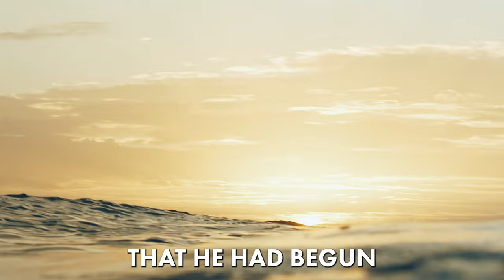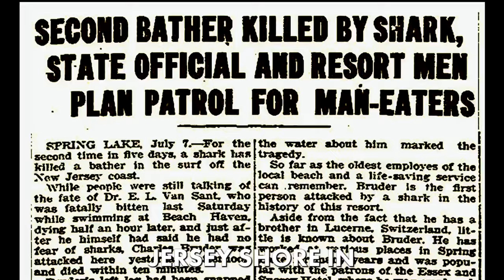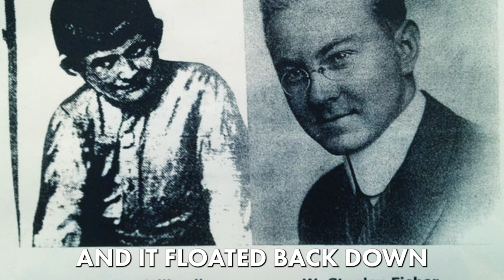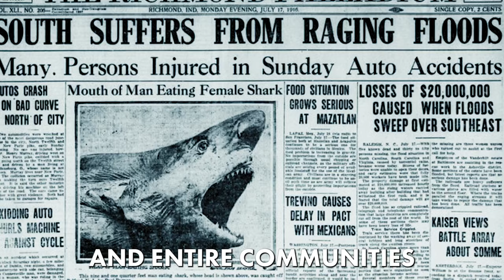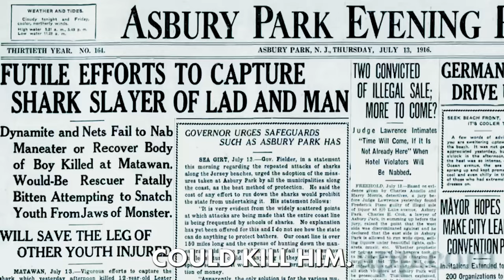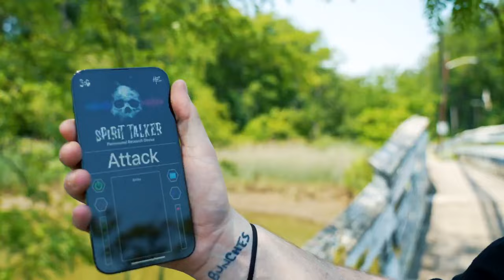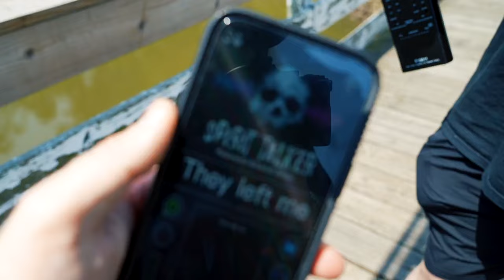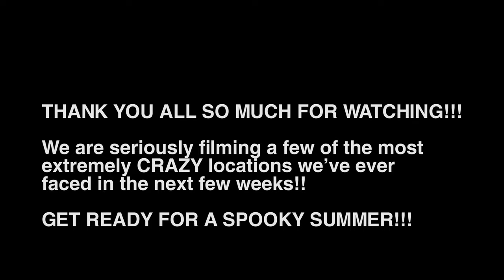The BRUTAL True Story Behind "JAWS" | 1916 New Jersey Shark Attacks | Visiting Locations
The 1916 New Jersey Shark Attacks is one of the wildest stories you will EVER read. We visited the location of three of the attacks, and investigated the dark waters for paranormal activity. Join us as we explore the scary location of these attacks and attempt to capture paranormal activity on camera.
LISTEN TO MURDER IN AMERICA (my new podcast)!
Listen to the podcast!